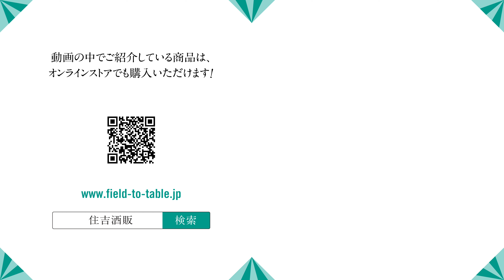【#565】SHUWANの魅力！by新政 佐藤祐輔さん【福岡 酒屋 住吉酒販】【Makuake】